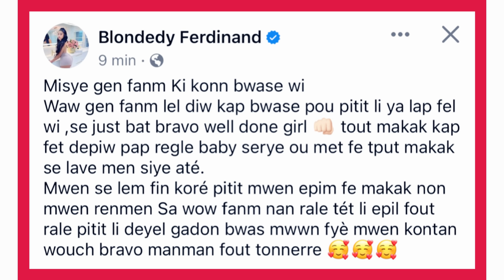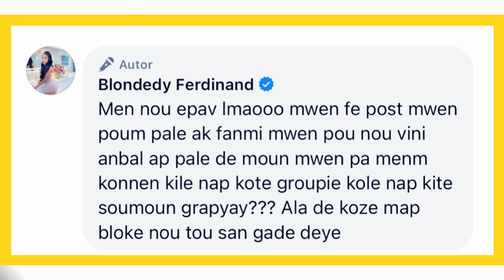FEDNALLE KRAZE ENTERNET LA LI RANTRE TI MOUN LI YO USA❤️BLONDEDY DI SEPA FEDNAELLE LI TE FELISITE A😧